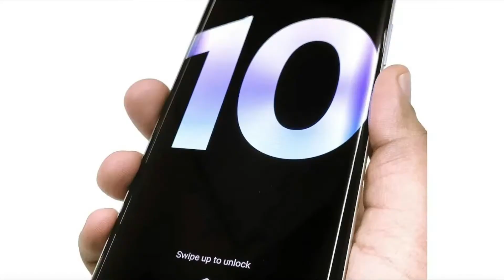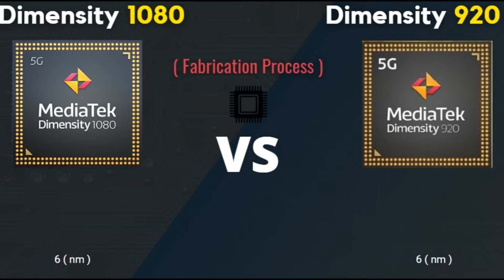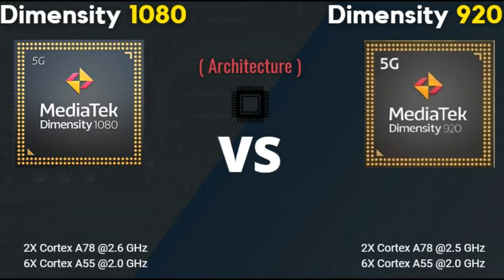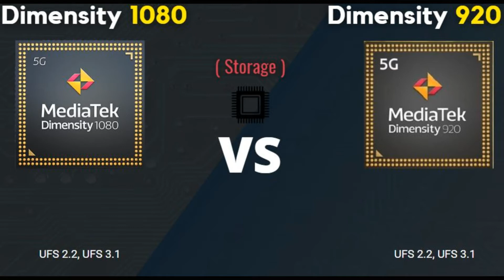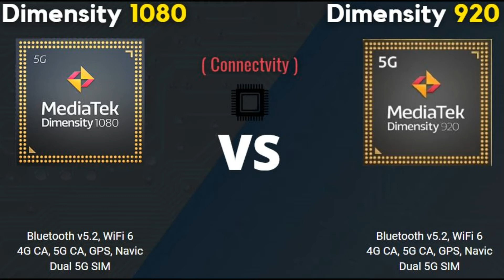Dimensity 1080 vs Dimensity 920 - Best Mid Ranger ? Dimensity 920 vs Dimensity 1080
"Hello, es video me Mediatek Dimensity 1080 vs Dimensity 920 ke baare me baat ki hai.Dimensity 920 vs Dimensity 1080.I hope Video aapko pansad aayaga.video pasand aaya ho to Like & Share jaroor kare.
Follow Twitter: @aarav2tech007 for latest Tech Updates

iN tHIS vIDEO
1.Mediatek Dimensity 1080 vs Dimensity 920 Comparison

Time Stamp
00:00 intro
01:01 Dimensity 1080 vs Dimensity 920
01:28 Dimensity 1080 vs Dimensity Fabricatrion
01:52 Dimensity 1080 vs Dimensity Architechture
03:24 Dimensity 1080 vs Dimensity GPU
04:00 Dimensity 1080 vs Dimensity Ram
04:30 Dimensity 1080 vs Dimensity Storage
04:48 Dimensity 1080 vs Dimensity Display
04:51 Dimensity 1080 vs Dimensity Camera
05:32 Dimensity 1080 vs Dimensity Connectvity Features
06:19 Dimensity 1080 vs Dimensity Geekbench Score
07:13 Dimensity 1080 vs Dimensity Antutu Benchmark
07:39 My Opinion ?

 Jai Hind

**Follow Instagram For Your Query & Fast Reply**